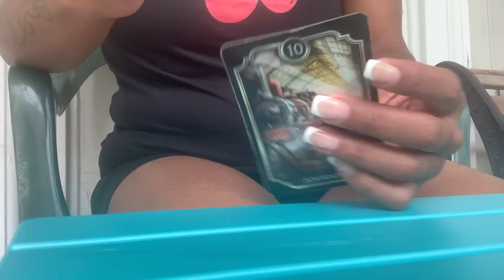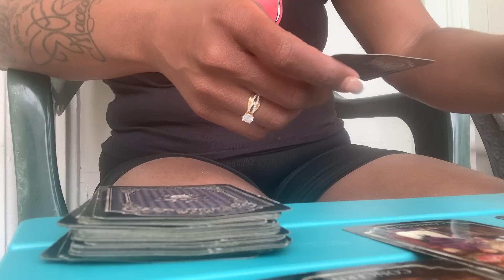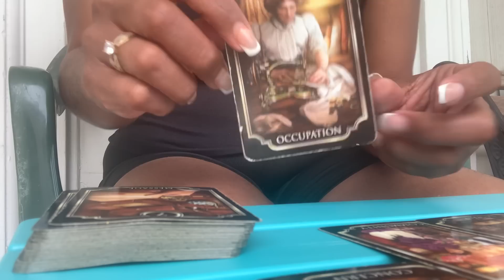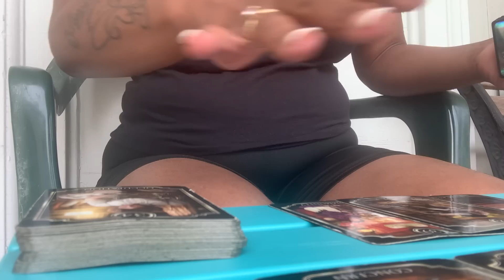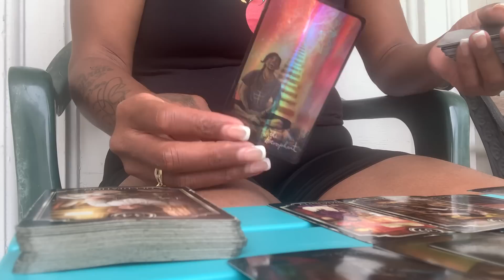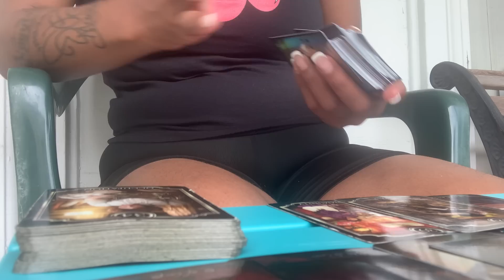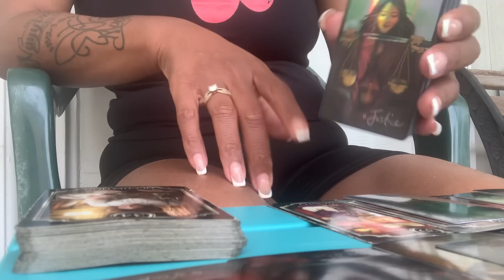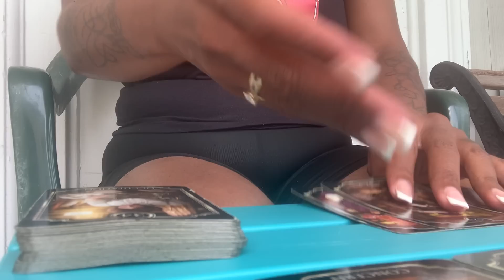Ascended Masters r proud of the fight u fought..Whole group completely binded 2 what was exp. 4 u🕸️